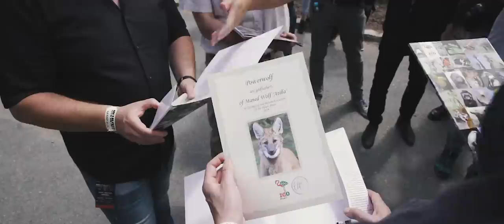A day with POWERWOLF at Metalfest Plzeň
A wild summer lies ahead of us!
[Pictures/video by Christian Ripkens]